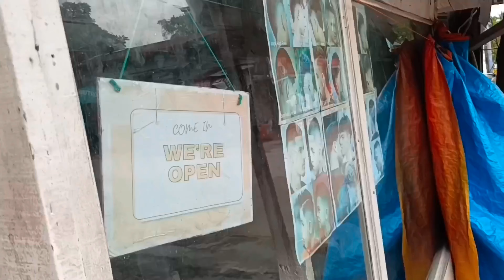my new haircut timelapse video